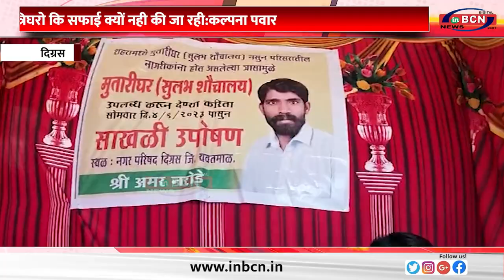मुत्रिघर, शौचालयों की मांग का अनशन समाप्त पर सवाल अब भी बरकरार!.......INBCN NEWS